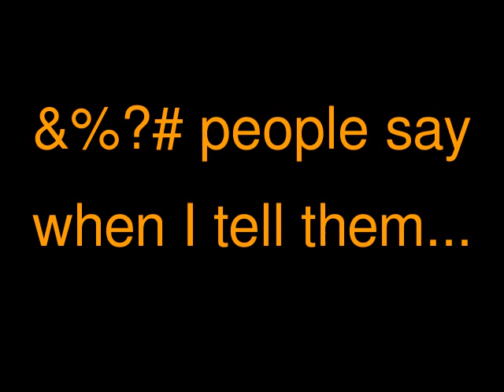S#!+ ppl say when I tell them "Im from Barbados"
I swear to tell the truth, the whole truth and nothing but the truth...these are things people have said to me foreal! lol